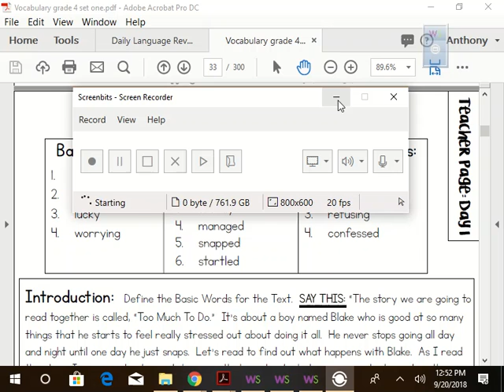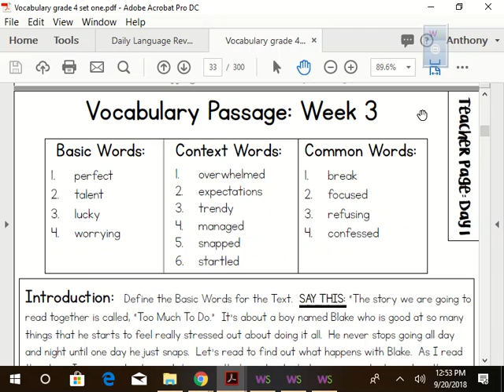Vocabulary HW Week 3 Day 4